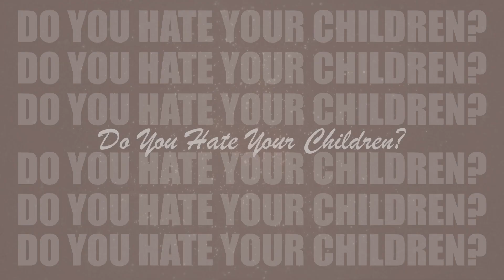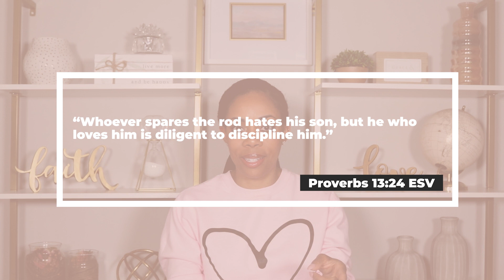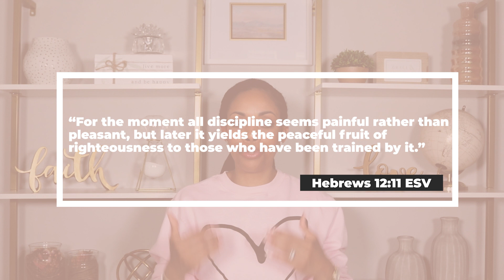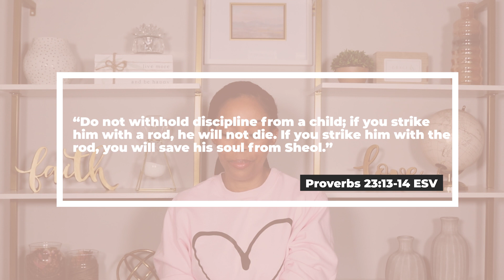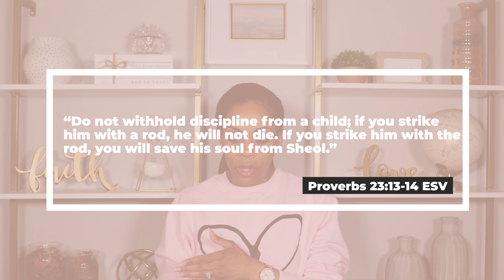DO YOU HATE YOUR CHILDREN?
Sounds a little outlandish and abrasive to ask or even consider such a thing huh? Tune in as Shadava Roberts shares biblical principals from the Word of God that shed light on this question.

Shadava Roberts is calling women to take their rightful position in life which she believes can only be found at the feet of Jesus! Through her genuine words of encouragement, heartfelt teachings and anointed preaching of The Word of God, she’s challenging women to press deeper into their relationship with God and push past limitations to discover their true purpose in Him.

She’s the wife of Rudeco Roberts. They do EVERYTHING together and they are doing a lot! The Roberts build people, businesses and Kingdom movements! Together, they Pastor Kingdom Flow Church in McKinney, TX.

Together they have four beautiful children. While she is grateful for all God has given, Shadava considers her greatest accomplishments in life as being a kingdom wife and a godly mother!